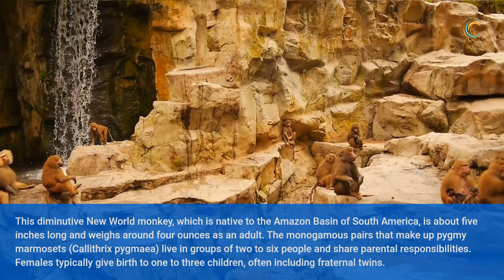5 Interesting Facts About Monkeys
Monkeys are primates found primarily in tropical rainforests. Most are arboreal, though some, like macaques and baboons, are terrestrial. New World monkeys, like spider monkeys, tamarins, and capuchins, are found in Mexico and South and Central America, while Old World monkeys, including baboons, gelada, and colobus, are found in Asia and Africa. Many species of monkeys are endangered. Discover the most interesting facts about monkeys in this video.
It's interesting to find out about interesting facts around the world that can be different from your own. You might be surprised by some of them. So, in this video, I will talk about some really unique facts that you might have never heard of before and comment on them.